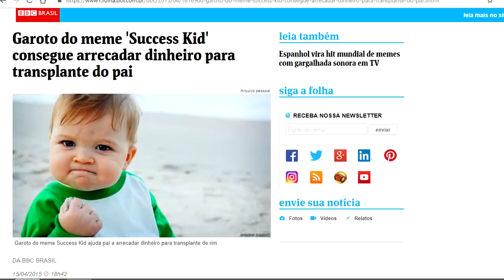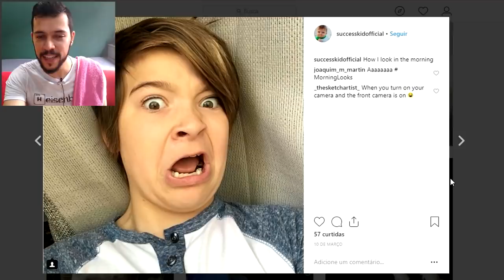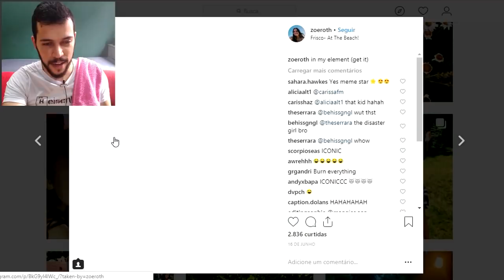COMO ESTÃO AS CRIANÇAS QUE VIRARAM MEMES?